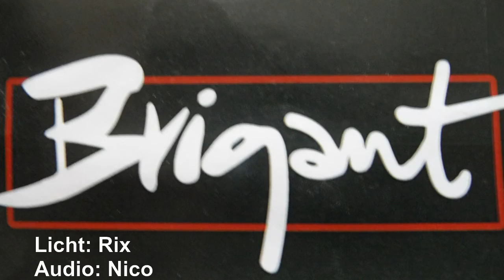Sour Mash 'Sunday Morning'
Arnhem, Brigant 9 okt. 2015